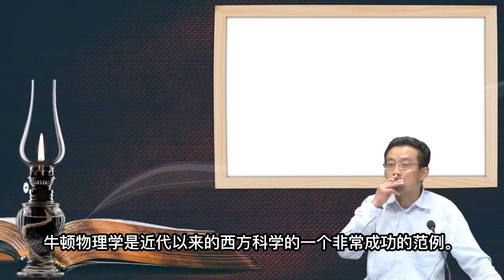13.6.2 牛顿物理学的形成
尽管有这样的时代差别，我在复旦任教几十年，我知道的，每一代中学生当中一定会产生对哲学感兴趣的人，这跟时代的差别一点关系都没有。
这是人类的天性，会追问的，刨根究底，你一刨根究底就到哲学中去了，这样的人我们多么欢迎他们，结果基本上没来。

 我们复旦哲学系多年来很少有第一志愿的，被调配过来的居多，因为他在专业志愿填表的时候，最后一栏“是否服从调配”他不敢不填的，为什么？
他也要敲开复旦的大门，只要你先让我进大门，我愿意，分数不够高，进不了金融学专业。

终于到哲学系来了，到哲学系来了，他心里于心不甘。
有的人想到哲学专业了，他父母不让他填这个志愿，现在就出现这种情况。
     那么我觉得不要人人来读哲学，这也没啥意思。

哲学对于每一个普通的人来说不是专业，是修养，应当人人都具备。
但哲学永远是少数人的专业，这肯定的。